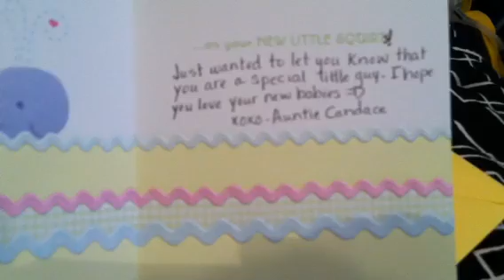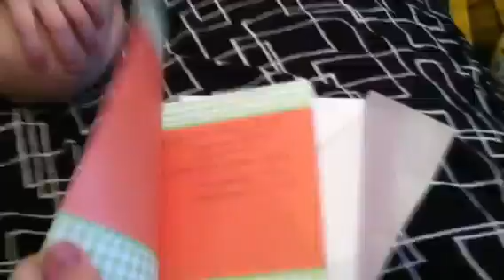RJ's baby shower part one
Thank you so much for everything lady's